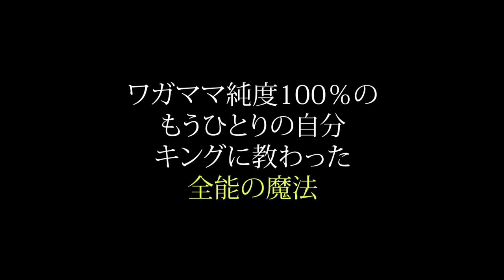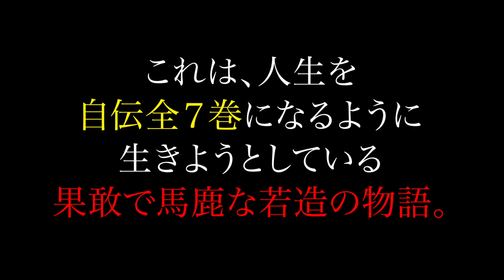バーレスク東京社長 RYOTA × 北里洋平【1テーブル100万円！海外から学んだ圧倒的VIPな世界】DROPOUT.PRESS特別対談 パーティオン東京で行われたスペシャルトークVol.4！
サイト公開前に先行して特別対談動画を公開！

【喧嘩に明け暮れた生野区の不良が、日本一人気の夜の店を創る!】
DROPOUT.PRESS特別対談 バーレスク東京で行われたスペシャルトーク
バーレスク東京社長 RYOTA× 北里洋平

【法律的にアウトなことを毎日、命懸けでやっていた】

【大炎上からの再出発！】

【特別対談】
六本木の"大人の遊び場"として名高いバーレスク東京のオーナー/プロデューサーのRYOTAさんと、NORTH VILLAGE北里洋平。
大人の遊び場"シーシャカフェ"を多数経営する北里洋平が、「ボクの70ステージくらい上のことをやっている」と敬愛するRYOTAさんに、RYOTAさんの青春時代やバーレスク東京ができるまでなどを伺います！

【1テーブル100万円でボラれてると思った】
【なんだこれ！？未来きた！と思わせる演出】
【テレビで紹介されるためのコツとは】

理想のお店、バーレスク東京の姿を夢見たRYOTAさん。
海外のVIPな世界で感じた、圧倒的な別世界。
世界中の最新のステージ演出を目の当たりにし、
ついにバーレスク東京をオープン！

RYOTA
大阪市生野区出身。15歳から夜の世界に飛び込み、かつてはショーダンサーとして活躍。複数店舗の経営経験を経て、東京・六本木の地に、2013年、きらびやかな衣装を纏った美女たちによる「どこにもない」豪華なステージを至近距離で体験できる“オトナの遊び場”として『バーレスク東京』をオープン。以来注目を浴び続け、、六本木の超有名店となっている。2017年には『PARTY ON』をオープン。常に話題沸騰のステージを作り続けるプロデューサー。

1980年埼玉生まれ、南米チリ育ち。自伝家。
最新の著作は好評発売中の『ワルあがき』

窪塚洋介さんが『ワルあがき』に寄せたコメント

北里洋平の新作、『ワルあがき』はこちらで購入可能です。